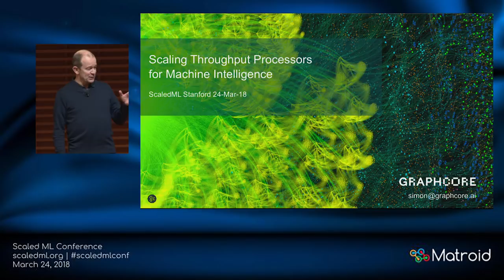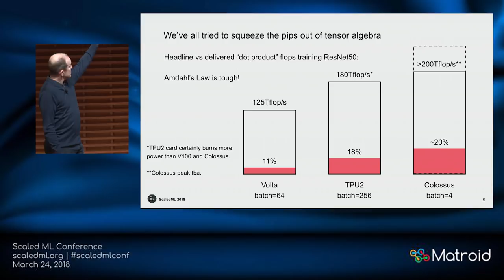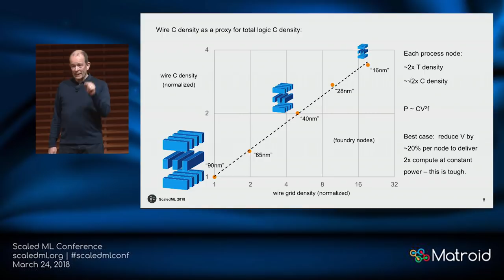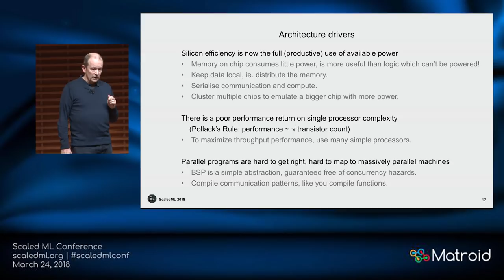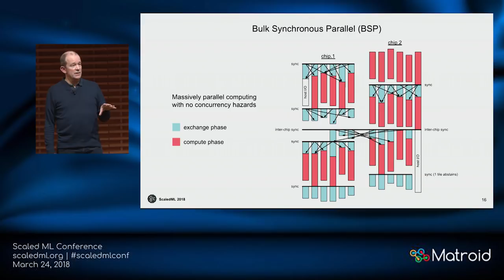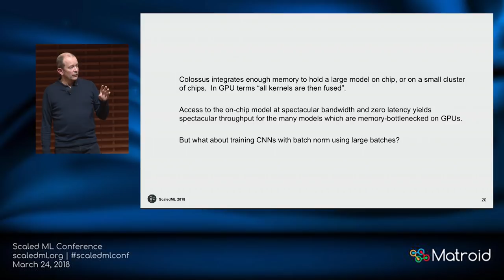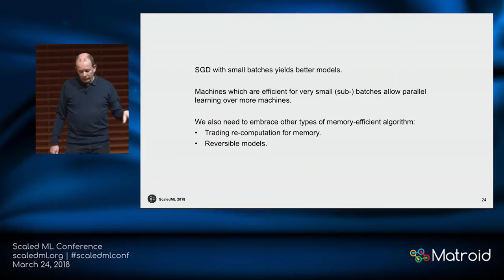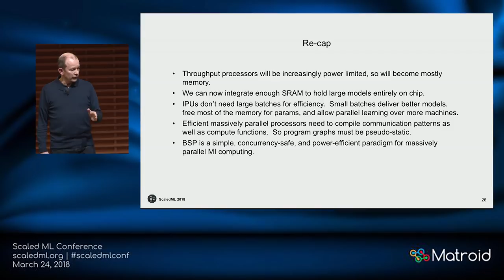Simon Knowles - Specialized Deep Learning with Graphcore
Presented at the Matroid Scaled Machine Learning Conference 2018